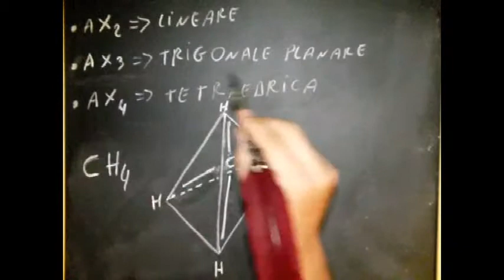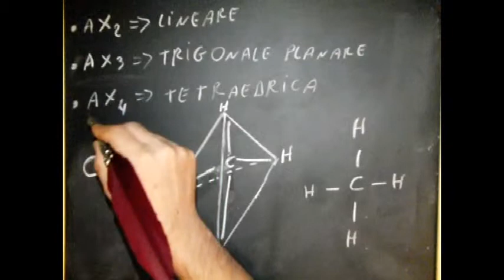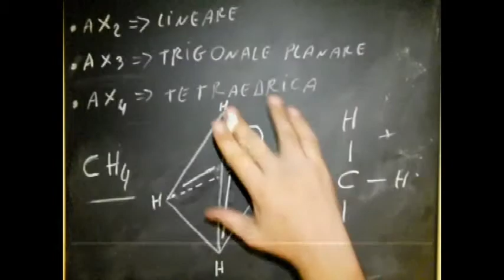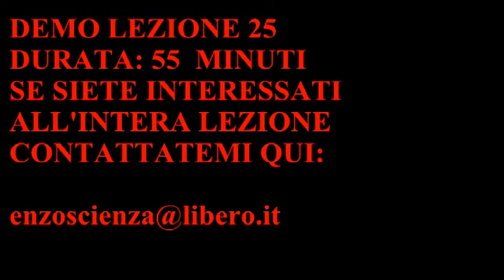CORSO DI CHIMICA GENERALE - LEZIONE 25 - GEOMETRIA MOLECOLARE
LEZIONE 25 - COSA TROVATE:
- GEOMETRIA MOLECOLARE
- DALLA FORMULA BRUTA ALLA FORMULA DI LEWIS ALLA FORMULA TRIDIMENSIONALE
- MOLECOLE LINEARI E ANGOLI DI LEGAME
- MOLECOLE TRIGONALI PLANARI E ANGOLI DI LEGAME
- MOLECOLE TETRAEDRICHE E ANGOLI DI LEGAME
- COME COSTRUIRE LA FORMULA TRIDIMENSIONALE DELL'ANIDRIDE CARBONICA
- COME COSTRUIRE LA FORMULA TRIDIMENSIONALE DEL CLORURO DI BERILLIO
- COME COSTRUIRE LA FORMULA TRIDIMENSIONALE DEL TRIFLUORURO DI BORO
- COME COSTRUIRE LA FORMULA TRIDIMENSIONALE DEL METANO
- COME COSTRUIRE LA FORMULA TRIDIMENSIONALE DELL'ACQUA
- COME SCOMPORRE LE MOLECOLE PER CAPIRE LA VERA STRUTTURA TRIDIMENSIONALE